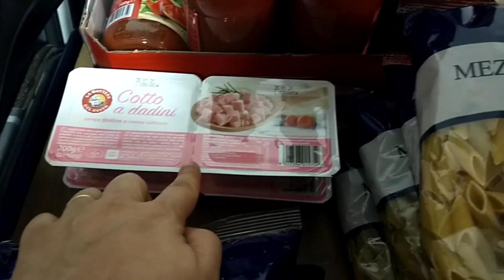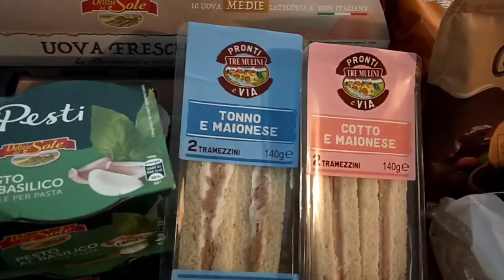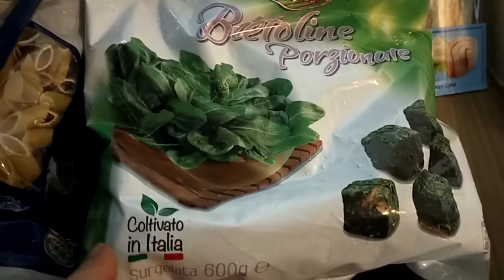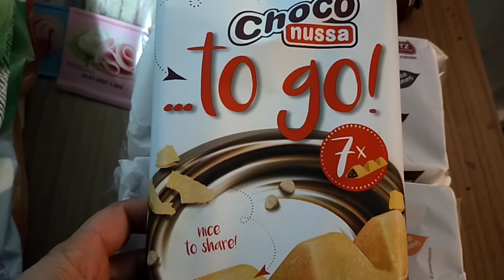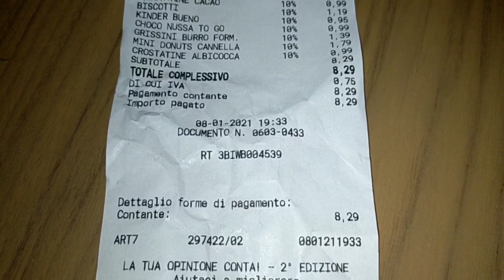🛒MINI SVUOTA LA SPESA EUROSPIN E LIDL 🛒